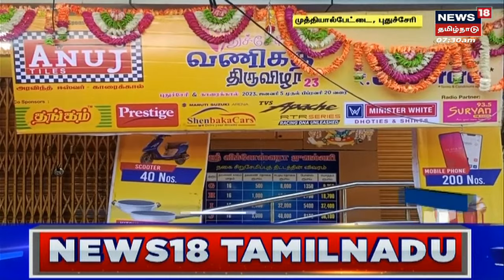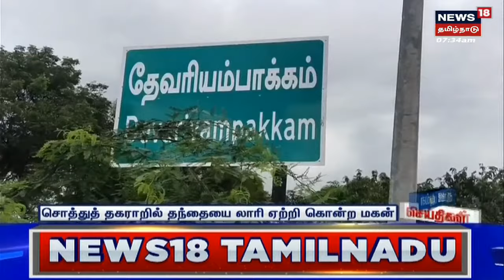Salem | பத்திரம் மாற்றம் செய்ய லஞ்சம் கேட்ட சார் -பதிவாளர் அதிரடி கைது | Bribery | Tamil News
சேலம் மாவட்டத்தில் பத்திரம் பெயர் மாற்றம் செய்ய ரூ.50,000 லஞ்சம் பெட்ரா சார் பதிவாளர் உட்பட இரண்டு பேரை அதிரடியாக கைது செய்து லஞ்ச ஒழிப்புத்துறையினர் நடவடிக்கை.